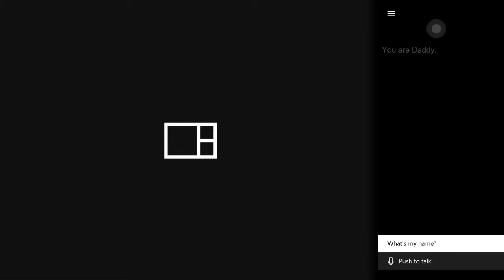I'm liking this :)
►Description: She got that right lmao

►Song: N/A

Ain't nothin down here. quit lurking nerd.

And you're still lurking huh!?